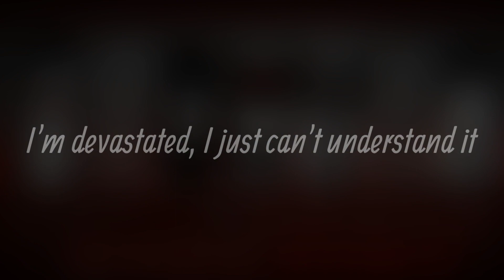I just found out about the RB SERIES situation yesterday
If there are any mistakes in the video know that I am from Ukraine, I do not know English, i translate everything through Deepl Translator.